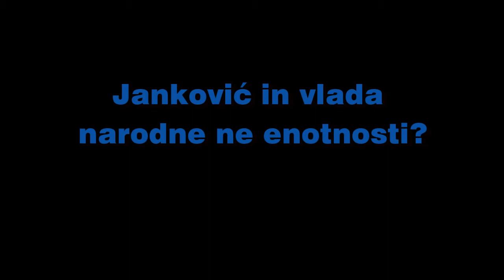Janković in vlada narodne ne enotnosti?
Kapitalizem temelji na neenotnosti in egoizmu, kar se kaže tudi v politiki. To ustvarja zlorabo življenja, kar je nedopustno. Spoznaj in pridruži se rešitvi, ki je najboljša za Vse Življenje!

Thanks to all Destonian Artists!